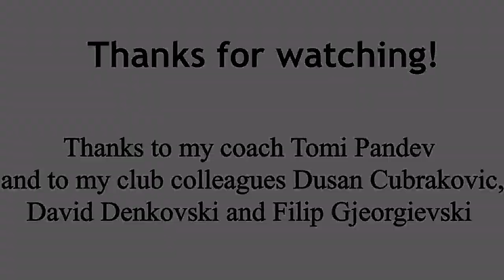Goalkeeper Training - Filip Kupanov